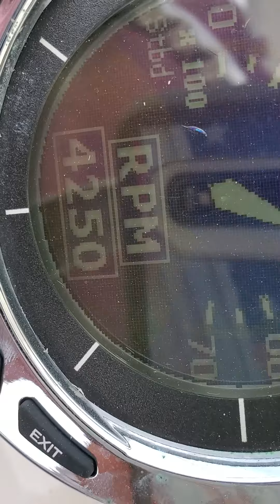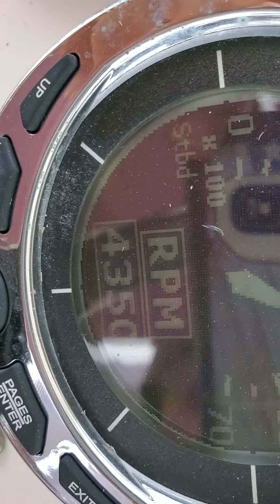Triton 351 express 2007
delivery day